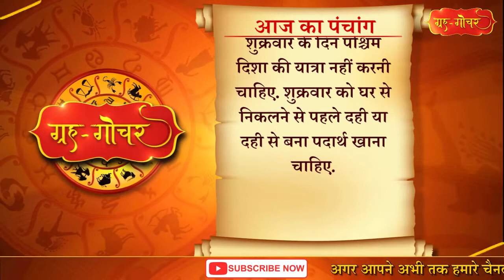Aaj Ka Panchang 1 May 2020 पंचांग l आज का पंचांग 1 मई 2020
काशी, भारत
दिनांक-1 मई
2020
दिन-शुक्रवार
वैशाख मास, शुक्ल पक्ष
अष्टमी
( दिन 9 बजकर 47 मिनट)
तदुपरि नवमी
नक्षत्र-श्लेषा
( रात 9 बजकर 23  मिनट)
तदुपरि मघा
आज दिन में 8 बजकर 19 मिनट तक वस्तु विक्रय और फसल कटाई लिए शुभ मुहूर्त है.